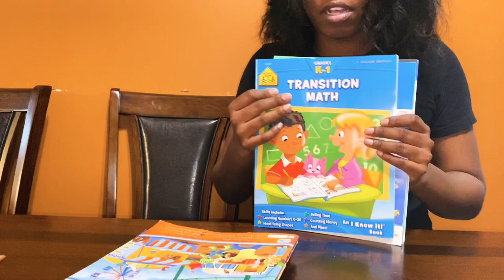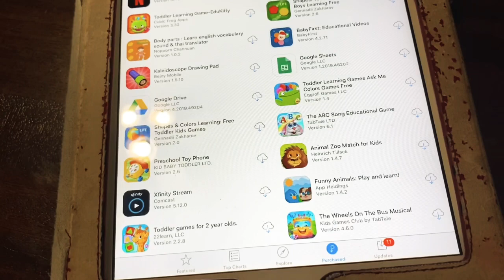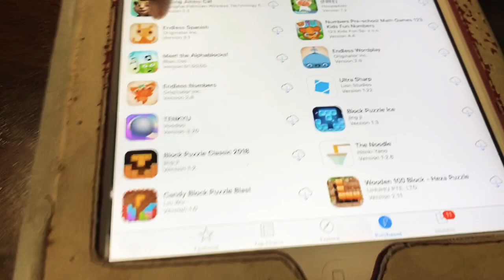Sir Mikey’s Math - Introducing the world’s FIRST 4 year old MATHEMATICIAN!!!! (Math for kids)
Sir Mikey’s Math is a channel created to help spark your child’s interest in math through one of the world’s smartest 4 year olds! Your child will learn different math techniques through watching Mikey tackle simple and advanced math such as addition, subtraction, multiplication, division, and much more! This channel is parent friendly also! As a parent, you will learn about different resources and methods to sparks your child’s math interest.

This intro video will introduce you to Mikey and show you some of the math books and apps he uses!

AMAZON (Math Books):

Addition Made Easy - One Sheet A Day Practice Worksheets

Multiplication and Division Workbook - Multiplication Worksheets and Division Worksheets for Grade 3 - Grade 6

An I Know It! Book - Math Basics (ages 3-9)

An I Know It! Book - Math Basics (ages 9-10)

An I Know It! Book - Transition Math (Grades K-1)

5 Below (Math Books):

The Smart Alec Series- Math Computation (Grade 2, Grade 4, Grade 5)

The Smart Alec Series- Math Word Problems (Grade K)